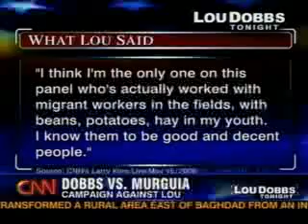Lou Dobbs Vs Janet Murguia Feb 4 2008 2/3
Lou Dobbs takes on Janet Murguia of La Raza's accusations of hate on CNN Lou Dobbs Tonight Feb 4, 2008.

If you're not watching Lou, you should be.